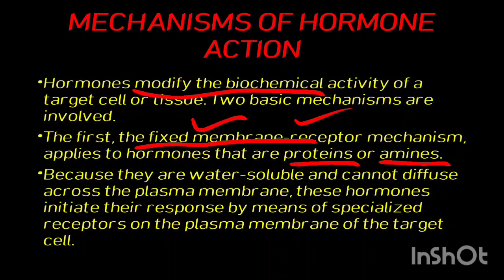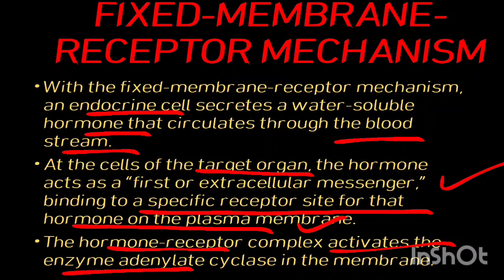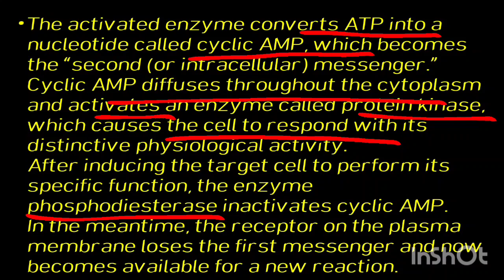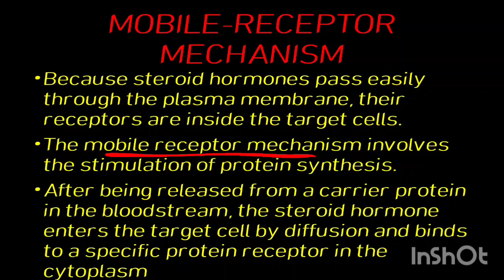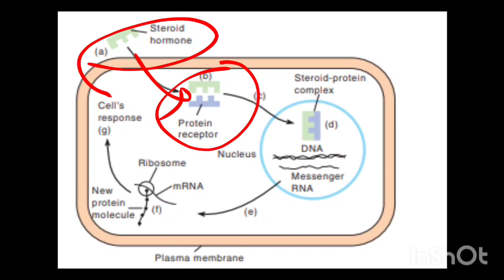Mechanism of Hormone Action / Communication 2 miller and Harley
Mechanism of action for hormones protein in nature
Mechanism of action for hormones steroids in nature